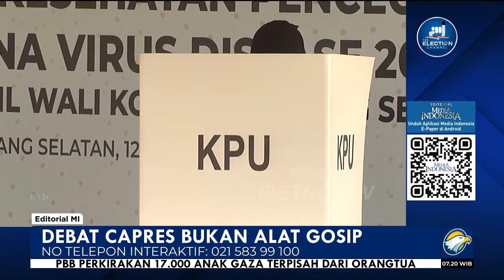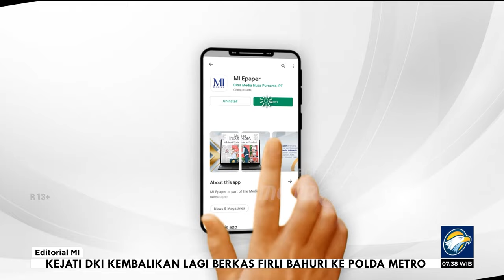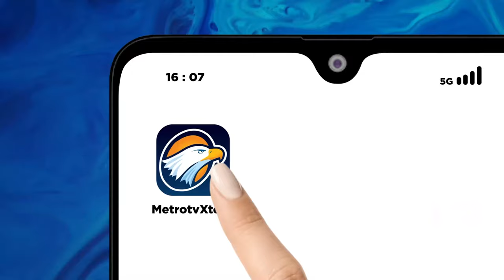Bedah Editorial MI - Debat Capres bukan Alat Gosip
DEBAT pamungkas pilpres bakal digelar Minggu, 4 Februari. Pamungkas berarti menyelesaikan ataupun mengakhiri. Pamungkas juga dapat dimaknai sebagai perusak ataupun penghancur, bila dalam konteks persenjataan.

Dan pada Minggu nanti rakyat, terkhusus pemilih, bisa menyaksikan debat kelima alias pamungkas para calon presiden. Debat yang mempertemukan Anies Baswedan, Prabowo Subianto, dan Ganjar Pranowo akan menjadi debat resmi terakhir atau penutup menjelang pemungutan suara 14 Februari.

Setiap calon pemimpin bangsa itu akan mengutarakan serta mempertahankan pendapat mereka terkait dengan tema, yakni kesejahteraan sosial, kebudayaan, pendidikan, teknologi informasi, kesehatan, ketenagakerjaan, sumber daya manusia (SDM), serta inklusi.

Sehingga, dalam tempo 120 menit, ketiga capres akan memperlihatkan keunggulan diri ketimbang pesaingnya dalam delapan tema yang terkait dengan keseharian rakyat.

Banyaknya persoalan yang harus dibahas dalam tempo yang singkat membuat publik akan lebih fokus pada sisi karakter ketimbang isu. Bahkan, ada anggapan kalau debat kandidat hanya sebagai hiburan karena tidak mampu menggali apa yang ada di balik benak para kandidat.

Di tema kesejahteraan sosial, bisa saja membahas persoalan kemiskinan yang melanda sekitar 9% warga. Padahal, target Rencana Pembangunan Jangka Menengah Nasional 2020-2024, warga miskin dikurangi menjadi tinggal 6,5% hingga 7,5% dari populasi.

Lalu, di isu kesehatan ada persoalan kondisi jutaan anak Indonesia yang mengalami stunting hingga hilangnya pasal mandatory spending 5% untuk kesehatan dari  Undang-undang (UU) Nomor 17 Tahun 2023 tentang Kesehatan.

Di persoalan ketenagakerjaan, Presiden Joko Widodo mengeklaim keberhasilan mengurangi tingkat pengangguran pada 2023. Akan tetapi, ada yang menilai, turunnya angka pengangguran dibarengi penciptaan lapangan kerja yang makin tidak bermutu karena yang meningkat hanya di sektor pekerja informal.

Lalu, di tema pendidikan, ada persoalan perundungan, kekerasan seksual dan intoleransi. Selain itu, persoalan kapasitas dan nasib guru, khususnya guru honorer. Juga, kebijakan pendidikan yang berubah-ubah serta terputus antara satu dan lainnya.

Belum lagi, masuknya pinjaman online (pinjol) di dunia pendidikan. Di satu sisi, ia sebagai solusi mengatasi persoalan mahalnya biaya pendidikan tinggi, tapi di sisi lain, solusi finansial bagi guru yang berlatar belakang ekonomi menengah ke bawah dan tidak memiliki akses pembiayaan.

Anies, Prabowo, dan Ganjar, dalam kesempatan terpisah, telah menyatakan kesiapan berhadapan dengan para kompetitor. Anies memastikan akan lebih banyak bicara terkait substansi tema, ketimbang menampilkan gimik.

Apalagi, Anies selaku mantan rektor, mantan menteri pendidikan dan kebudayaan, serta Gubernur DKI Jakarta telah mengantongi beragam rekam karya. Sehingga, Anies tidak sekadar menyampaikan angan-angan apalagi angin surga.

Ganjar juga mengaku membekali diri dengan pengalaman selaku Gubernur Jawa Tengah selama dua periode. Walhasil, Ganjar meyakini omongannya akan memiliki basis berupa bukti nyata.

Sedangkan Prabowo saat berkampanye di Jawa Timur pada Kamis (1/2), mengaku waswas. Prabowo ternyata masih saja mengungkit-ungkit penilaian Anies saat debat pada 7 Januari. Kala itu, Anies memberi sekor 11 dari 100, sedangkan Ganjar memberi nilai 5 dari 10.

Prabowo dalam berbagai kesempatan memang selalu mengomentari isi debat yang sudah berlalu. Tidak jarang, dia juga membumbui dengan ucapan yang bernada memaki. Tidak heran, Prabowo sempat dianggap gagal move on.

Padahal, sejumlah akademisi meyakini debat kandidat akan mampu mengubah arah dukungan kalangan sebagian pemilih yang masih bimbang alias swing voters. Sehingga, semestinya para kandidat mati-matian untuk mempersiapkan dan mempertahankan diri secara ksatria saat berhadapan dengan lawan di debat. Bukan malah menjelek-jelekkan lawan di panggung-panggung di luar debat. Tidak pantas seorang calon pemimpin bangsa setara dengan penggosip yang kerap bergunjing.

Calon pemimpin bangsa, eloknya, memanfaatkan forum debat pemungkas untuk tampil sebaik mungkin. Karena debat kandidat juga menjadi ajang bagi publik untuk menilai kapasitas para kandidat. Apakah sang calon memang memiliki isi atau hanya kinclong di kemasan luar